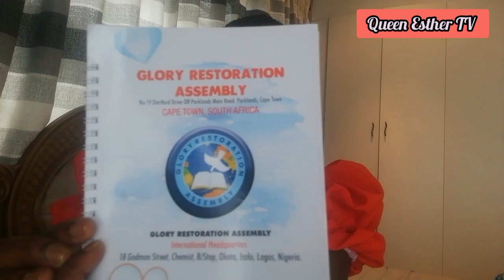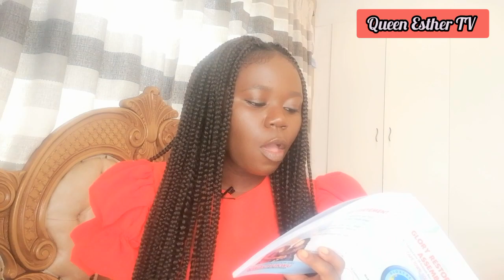Unanswered Life Questions: Queen Esther TV Q&A